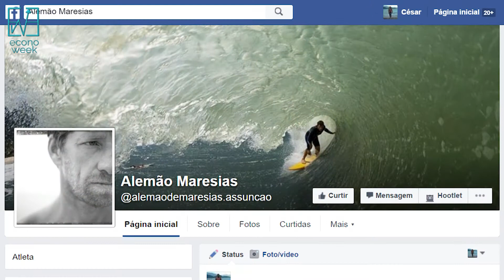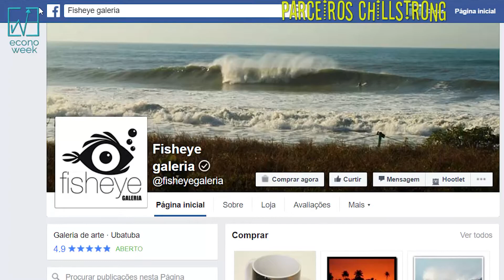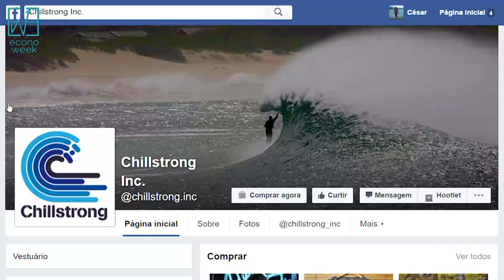Fora da Caixa - Beto Pereira, Chillstrong [surf e economia]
Sabe o que tem a ver Surf com Economia? Tudo! O Betão é dono da Chillstrong e veio bater um papo com a gente no ForaDaCaixa =D

MÚSICA DE ABERTURA E ENCERRAMENTO
Torture Squad - "Hellbound"

O FORA DA CAIXA é um bate-papo com um convidado especial pra ajudar a refletir melhor a Economia e também uma reunião de pauta pra decidir o tema do vídeo da semana. Pra aproveitar o tempo, a reunião normalmente acontece durante o trânsito caótico de São Paulo e pode contar com doses excessivas de gargalhada e de humor besta da dupla Econoweek, além das histórias que são contadas às segundas-feiras sobre as besteiras do final de semana.